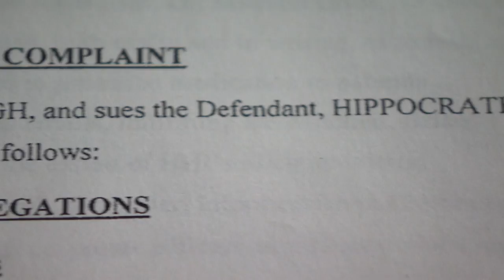Florida spa that treated First Nations girls with cancer faces lawsuits from ex-staff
An alternative clinic treating Canadians for cancer in Florida is being sued by former staff. The CBC's Connie Walker confronts its angry owner.